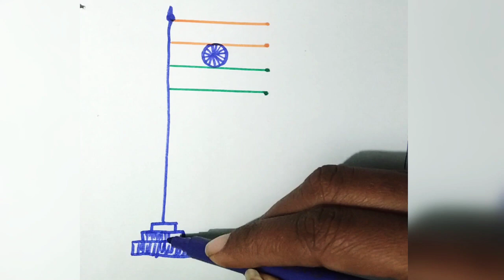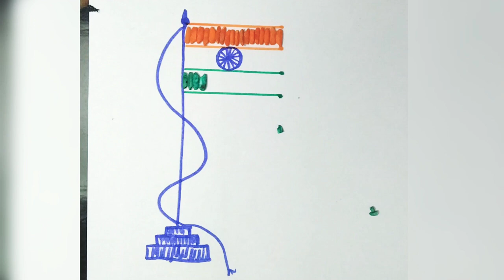Flag Drawing from Rice 🍚 🇮🇳artist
Flag Drawing from rice 🍚